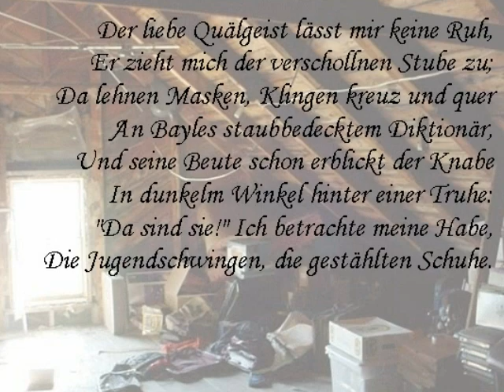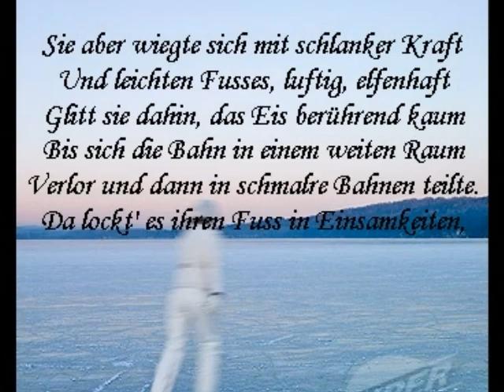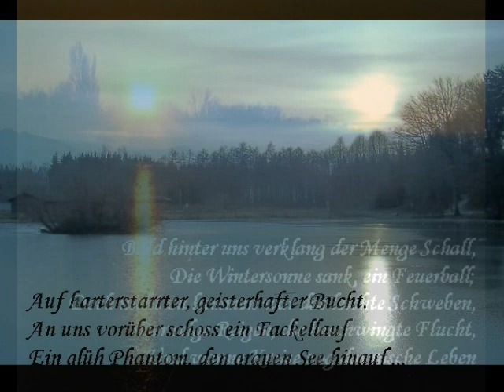Die Schlittschuhe - Conrad Ferdinand Meyer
Eine Photostory zu der Ballade 'Die Schlittschuhe' von Conrad Ferdinand Meyer